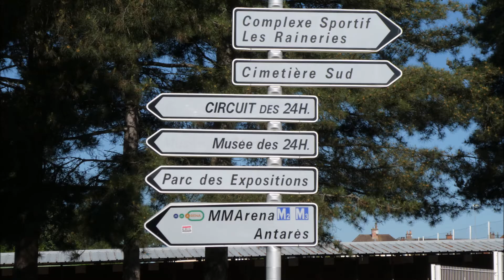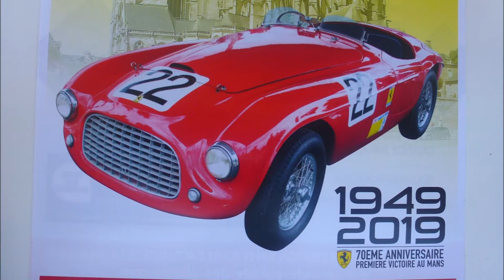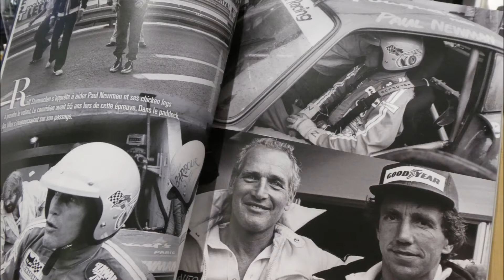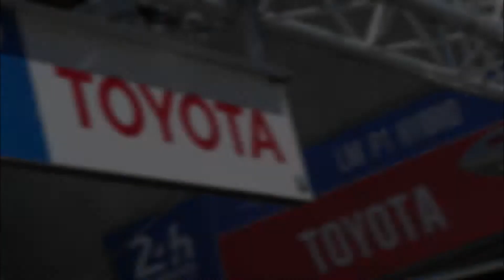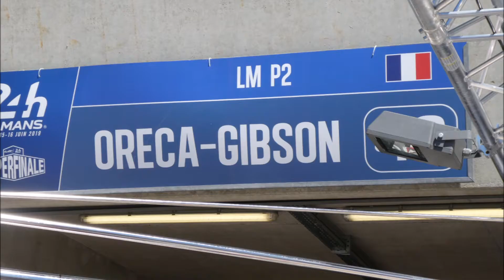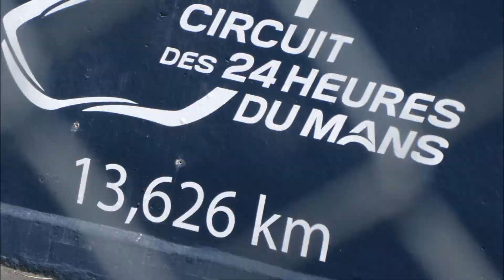Le Mans 19 Test Day/themotorspirit.com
motorspirit is in Le Mans for the Test Weekend for drivers and teams; along with preview and perspective. motorspirit is the romance of motorsports and motoring; doing one's best on track, in life. do you have the motorspirit.